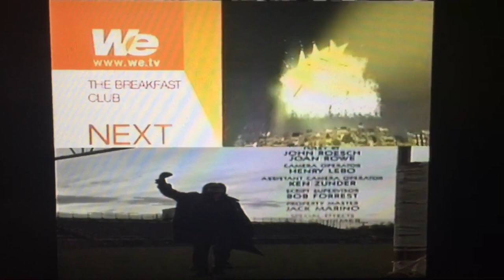City Lights Television/WE tv Original (2005)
Taken from “She House Cinema” on WE tv (2005)